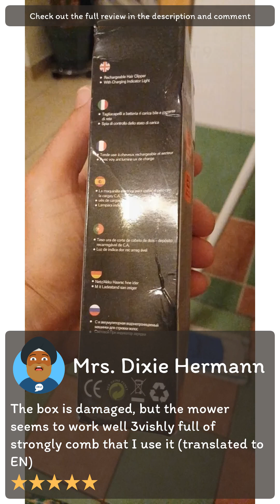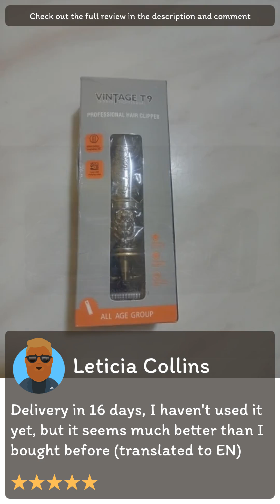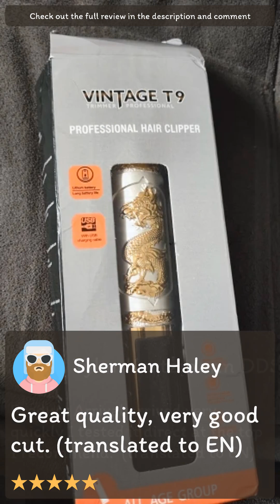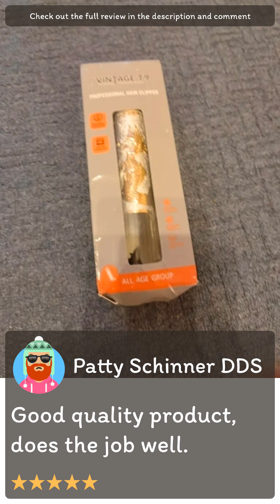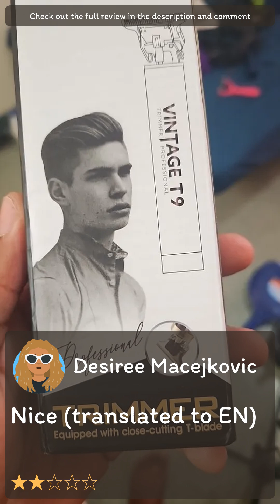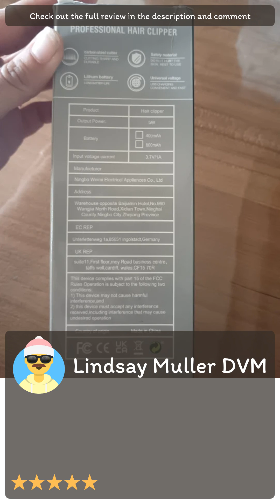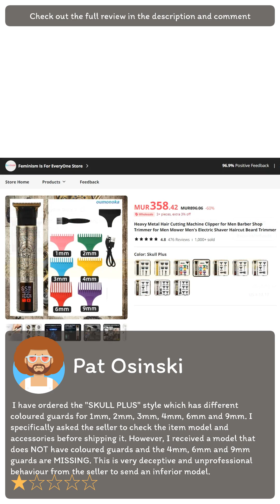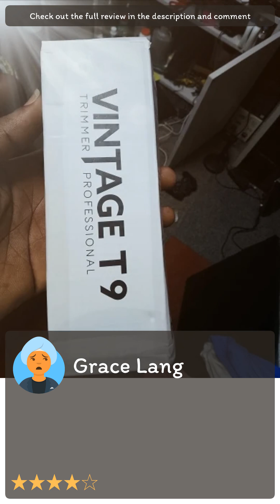Review [Aliexpress] Heavy Metal Hair Cutting Machine Clipper for Men Barber Shop Trimmer for Men Mo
[Aliexpress] Heavy Metal Hair Cutting Machine Clipper for Men Barber Shop Trimmer for Men Mower Men's Electric Shaver Haircut Beard Trimmer